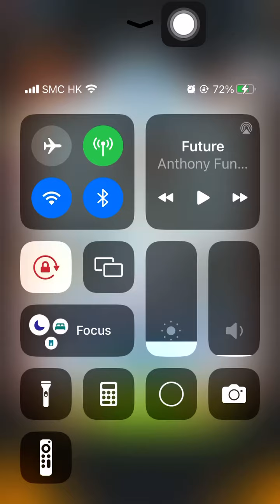Stage 2700 Aggretsuko: Short timer Strikes Back! 烈子 Puzzle Gameplay